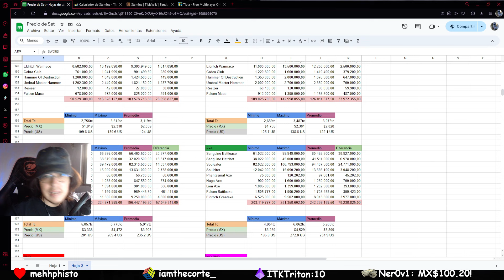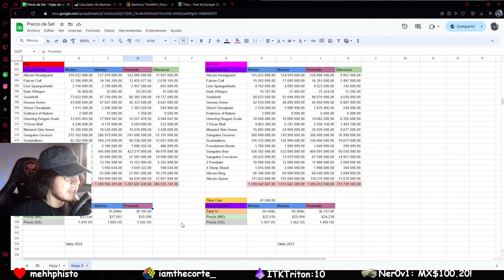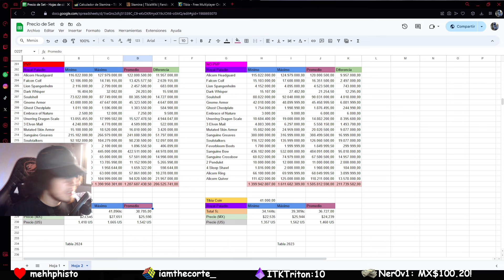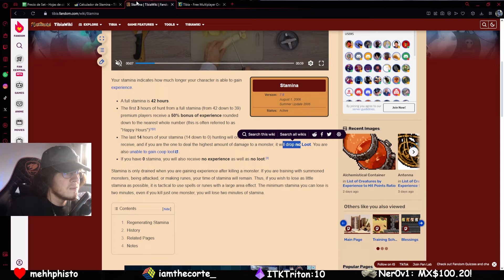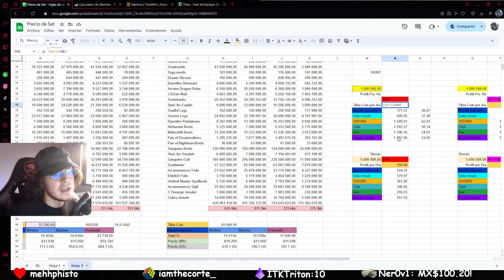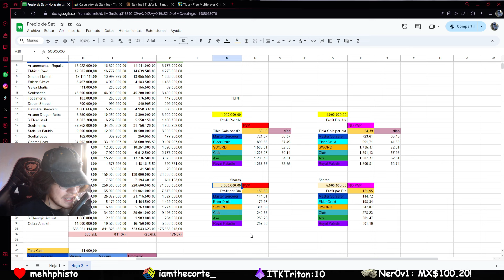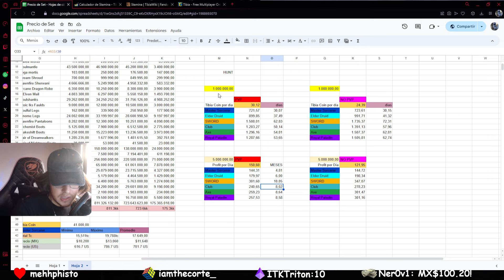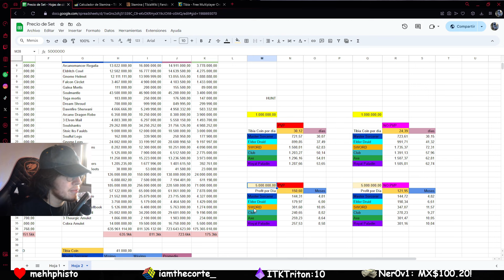Cuanto TIEMPO tienes que FARMEAR para comprar FULL SET